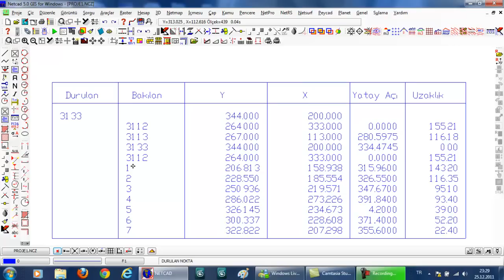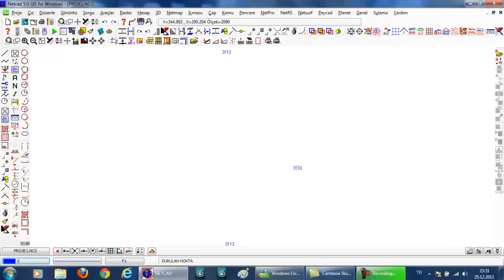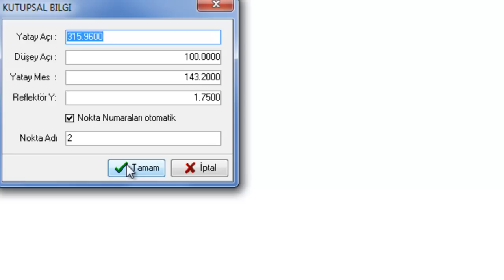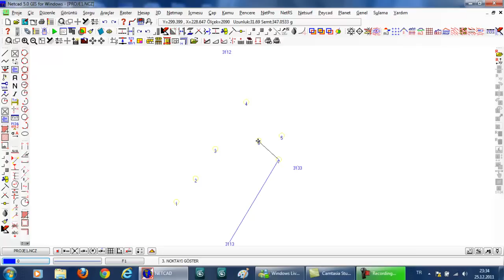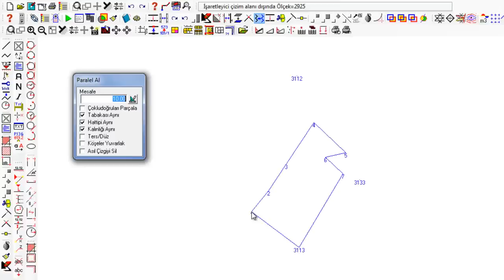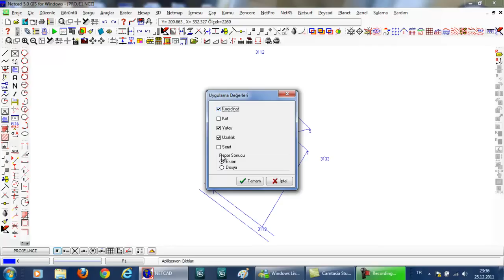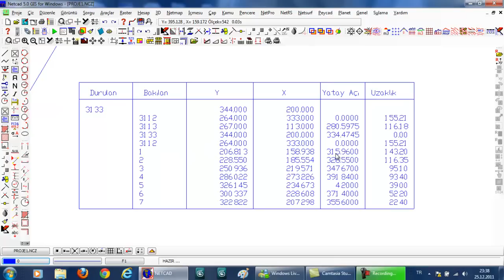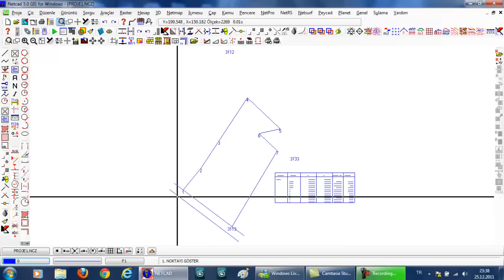NET CAD _KUTUPSAL_ÇİZİM.mp4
İSMET İNÖNÜ ENDÜSTRİ MESLEK LİSESİ_HARİTA ALANI